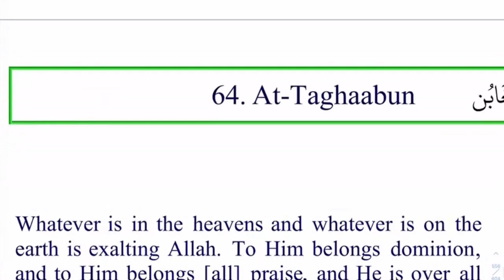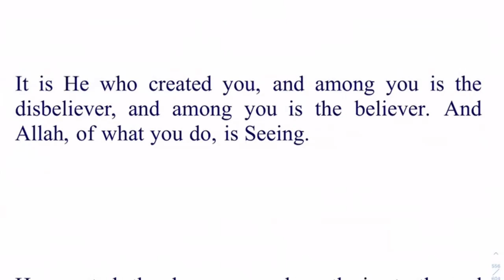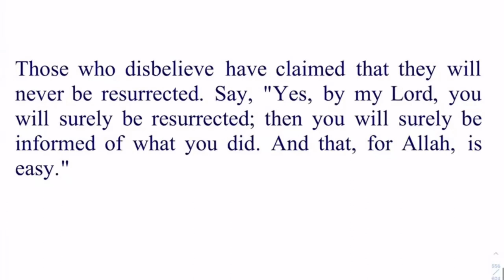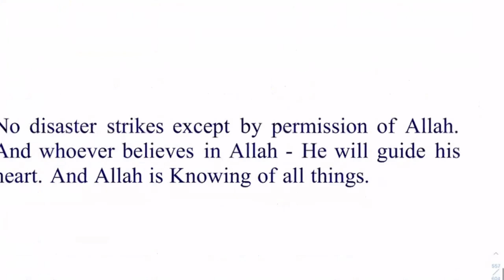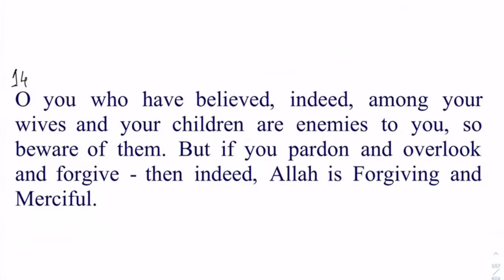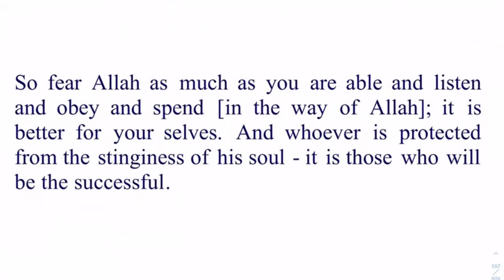Surah At Taghabun By Dr Zeba Waqar